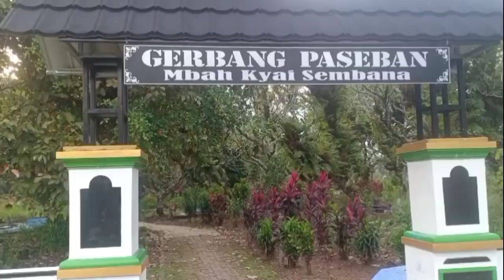MAKAM DOWO‼️MAKAM KI SEMBANA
Makam Dowo atau Makam Panjang ini terletak di desa Pagerbarang Kecamatan Pagerbarang Kabulaten Tegal Jawa Tengah.

Paseban Kyai Sembana atau Mbah Sembada ini tidak Lepas dari Kisah Perjuangan Untung Surapati yang di Kejar oleh Kompeni/Belanda dari Batavia Menuju Kartasura Jawa Tegah.

Untung Surapati Sempat Singgah di Desa Kalisoka Kecamatan Dukuhwaru Kabupaten Tegal Jawa Tengah Untuk Bertemu dengan Adipati Tegal Rekaonegoro 1,Sedangkan Ki Sembana,Ki Santeg,Ki Singamerta dan Ki Kejawar Menetap di desa Pagerbarang Kecamatan Pagerbarang Kabupaten Tegal Jawa Tengah.